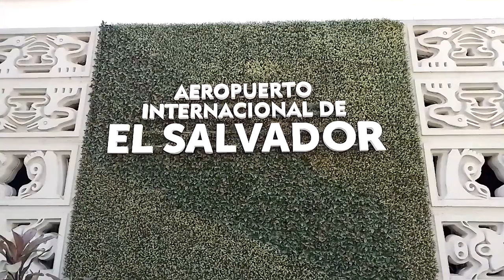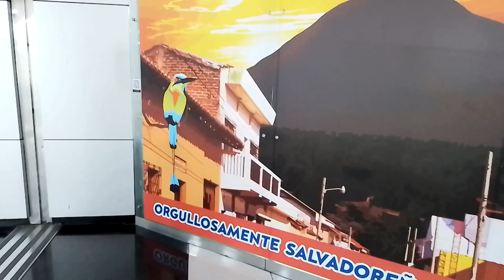NOS FUIMOS DE VIAJE 🥰🥰🥰🤩🤩🤩🤩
NOS FUIMOS A DESPEDIR A LA MAMÁ MINGA 🥰🥰🥰